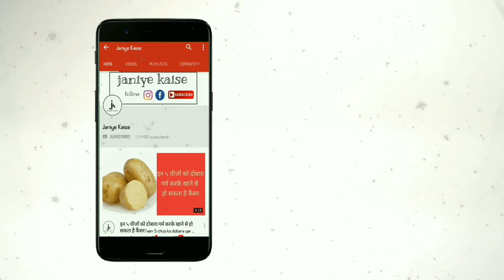अगर आपके भी है छाती पर बाल, तो इनका रहस्य जानकर हैरान रह जायेंगे आप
दोस्तों आज हम आपको बतानें जा रहें है की दोस्तों आपको बता दे की आज के युवाओं को अपने शरीर के कई हिस्सों पर अनचाहे बाल बिल्कुल भी पसंद नहीं होते, छाती उन्हीं में से एक है. मेरें प्यारें दोस्तों आपको बता दें कि पुरुषों की छाती पर बाल होने के भी अलग संकेत होते हैं और दोस्तों इससे आपके स्‍वभाव के बारे में भी पता लगाया जा सकता है. तो दोस्तों चलिए जानतें है की कैसे.

दोस्तों आपको जानकारी के लिए बता दे की दरअसल, ये तो हम सभी जानते हैं कि दुनिया में जो भी होता है उसका कोई ना कोई मतलब या उसके होने का कारण होता है. आपको बता दे की शरीर के किसी भी अंग पर कुछ तिल, मस्‍सा, ऊंगलियों के नाखूनों का सफेद होना या फिर छाती पर बाल होना आदि किसी न किसी के संकेत माने जाते हैं. दोस्तों आपको बता दे की इन सभी का हमारे जीवन और स्वभाव को लेकर कोई ना कोई संकेत होता है लेकिन हमें इस बात का ज्ञात नहीं होता है |

मेरें प्यारें दोस्तों आपको बता दे की दरअसल, इसका कारण है प्यूबर्टी, ये सभी पुरुषों में 14 वर्ष की उम्र से 22 बर्ष तक आती है. आपको बता दे की इस समय मर्दों के शरीर में काफी बदलाव आते हैं, जैसे कि बालों की ग्रोथ का बढ़ना है.  इसमें चेहरे से लेकर शरीर के बाकी हिस्से भी शामिल होते हैं और यह अधिकतर आपके डीएनए पर निर्भर करता है कि आपके परिवार में यानि आपके पिता-दादा के शरीर पर कितने बाल थे |